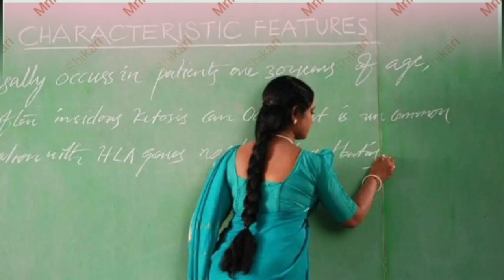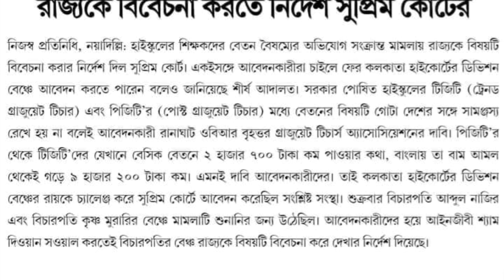স্কুল শিক্ষকদের বেতন বৈষম্য' রাজ্যকে বিবেচনা করার নির্দেশ সুপ্রিম কোর্টের